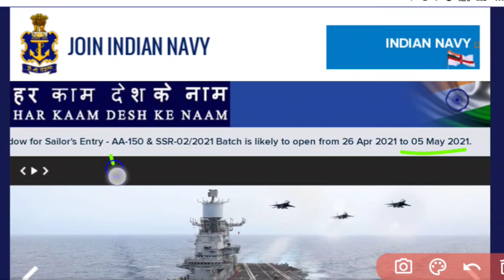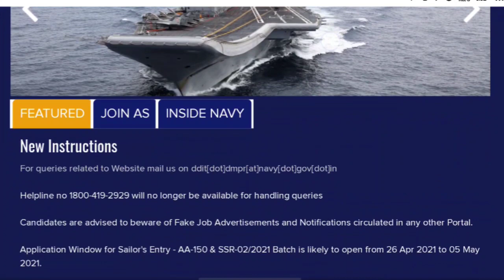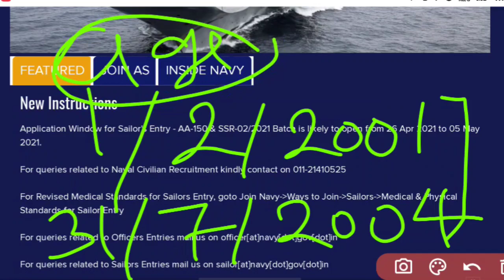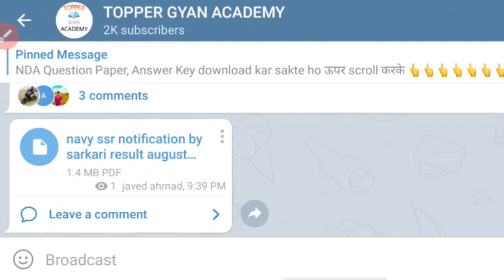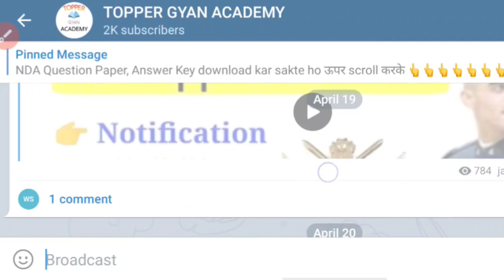navy aa ssr mr vacancy update 2021, navy aa ssr admit card doubts clear on navy official site 2021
सभी का Admit Card आएगा

हेलो दोस्तों आज इस वीडियो में हम बातें करने वाले है Indian Navy New Vacancy के बारे में आप को बता दे की Navy में न्यू वैकेंसी आई है Sailors SSR AA की इन भर्ती में कौन-कौन आवेदन कर सकता है तथा Navy SSR AA Bharti की सभी जानकारी देने al Eligibility Criteria, Age Limit, Height, Education Qualifications तो आप वीडियो को पूरा जरूर देखें और शेयर करना ना भूले धन्यवाद जी ।।